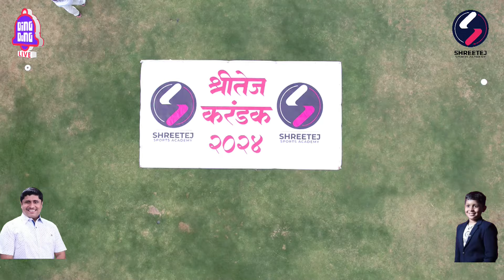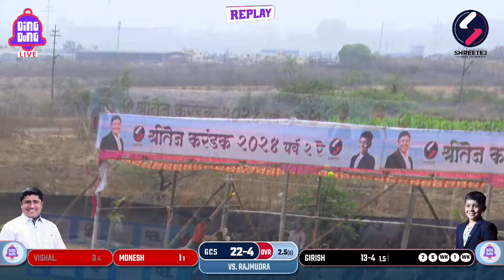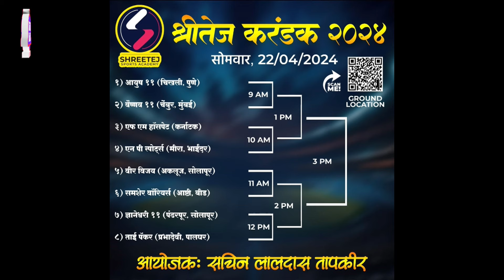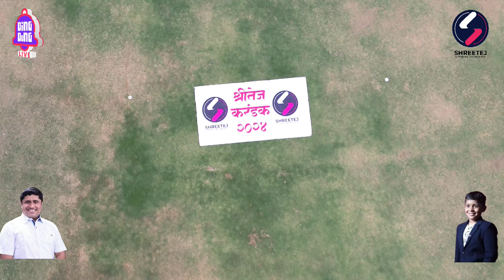|| Ganjendra Cc (Solapur) VS Rajmudra Vikrolians (Mumbai) || SHREETEJ KARANDAK DAY 03